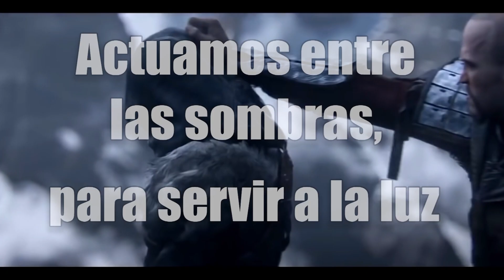Los Hashshashin : La inspiración de Assassins Creed. Con Javier Rubio Donzé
Hoy, con la ayuda de Javier Rubio Donzé, reapasamos quienes fueron los Hashshashin , la secta militar y religiosa que inspiró la famosa saga de videojuegos de la compañía Ubisoft, Assassin´s Creed.